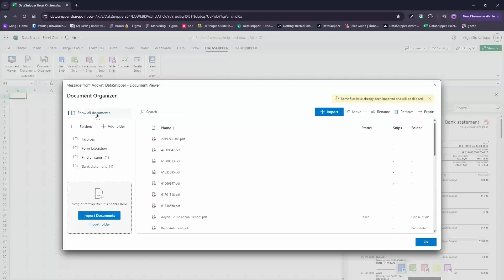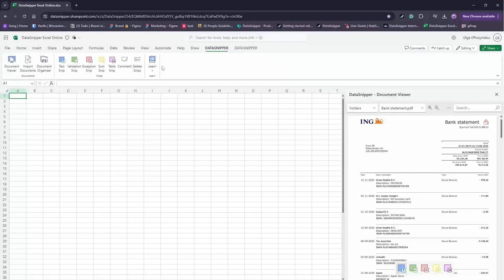How to import documents on DataSnipper Excel Online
In this video, we will show you how to import documents to DataSnipper Excel Online, using the Document Organizer. Document Organizer is a one-stop shop for importing your source documents, renaming them, and even removing documents when necessary, helping you to quickly start your audit and finance processes.

Happy Snipping!

DataSnipper is an intelligent automation platform within Excel that improves the speed and quality of your audit and finance procedures. Interested in seeing how DataSnipper can improve the quality of your work?